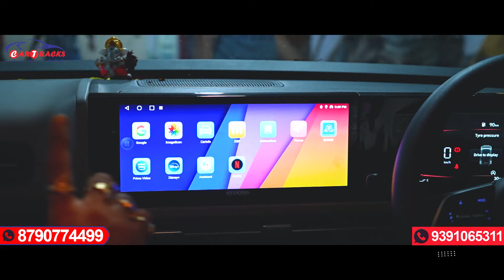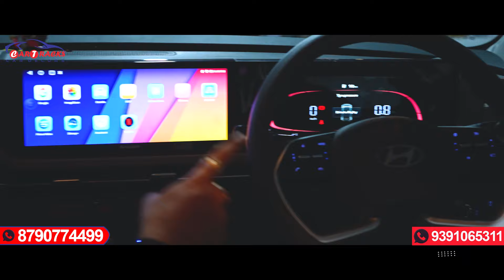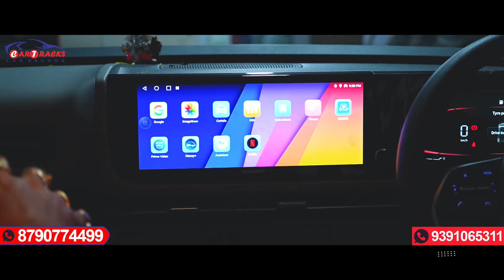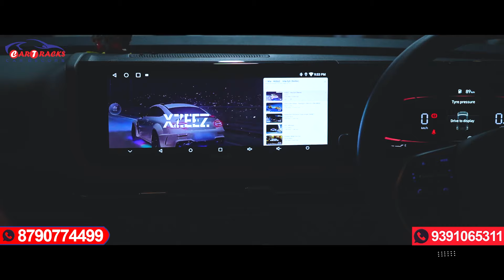2024 Hyundai Creta | Front connecting DRL headlights | Car Tracks hyderabad